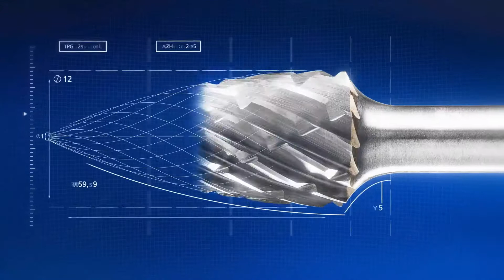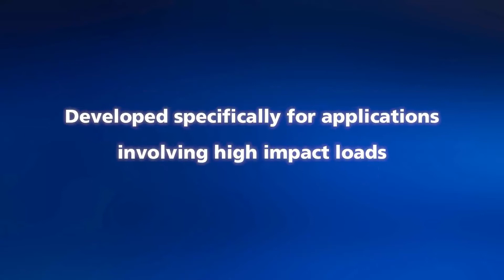PFERD TOUGH CUT Burs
Tungsten carbide burs for tough applications
represent a PFERD product line developed for
users whose required applications result in tooth
breakage and bur failure, rather than normal
wear. Designed especially for hand-held applications
in tough operating conditions common to
shipyards, foundries and on steel fabrication.